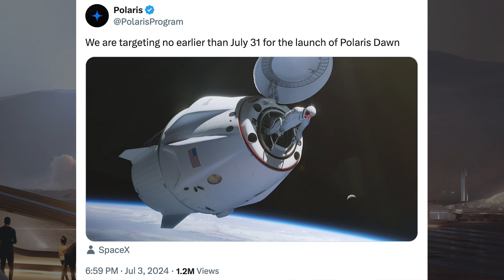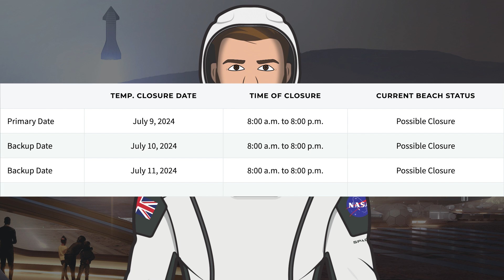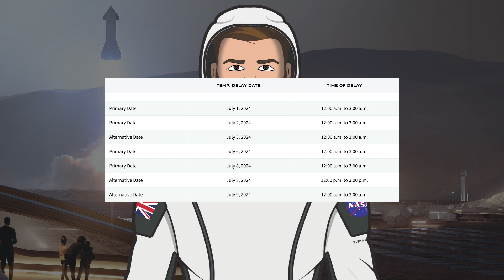SpaceX Starship Updates! Starship 31 Completes Cryogenic Proof Testing! TheSpaceXShow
Welcome to the latest SpaceX Starship updates video from TheSpaceXFans. We have some upcoming launches to take a look at for the standard SpaceX news. Over in Boca Chica, work continues on infrastructure and prototypes. Also, after an electrical fire during the last testing, they’ve now fixed Ship 31 as Starship 31 completes cryogenic proof testing! Sit back and enjoy!

Sean Doherty & Starbase Live. Starbase Prepares for Tropical Storm Beryl | SpaceX Boca Chica. YouTube. NASASpaceflight. July 7, 2024.